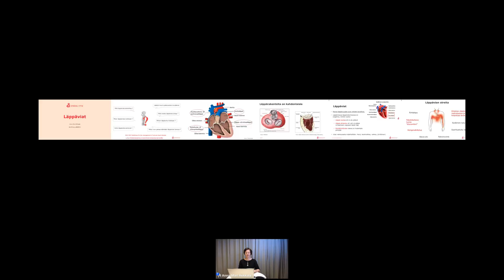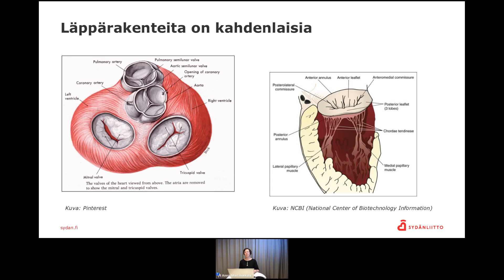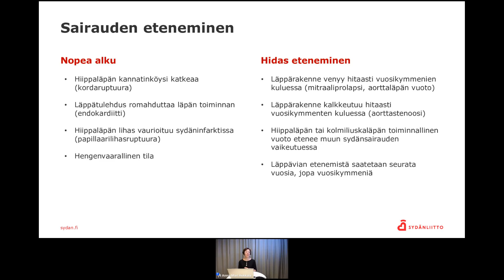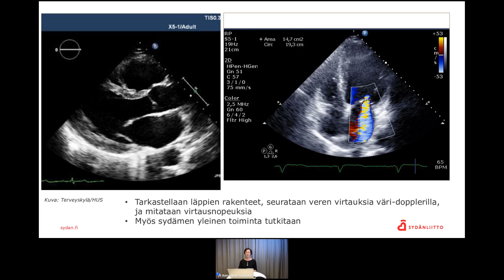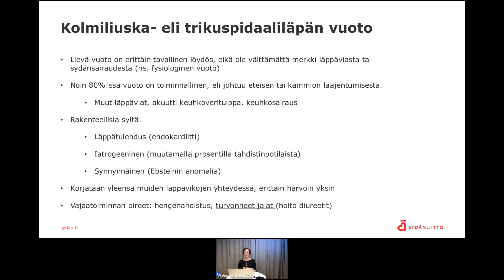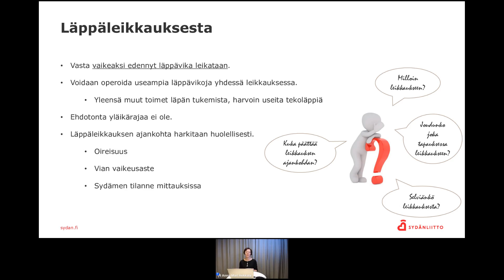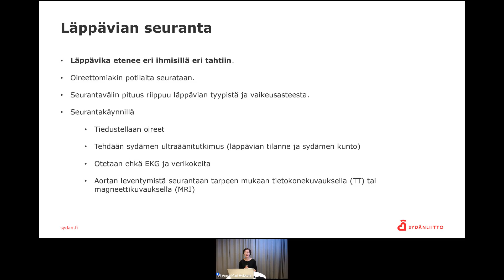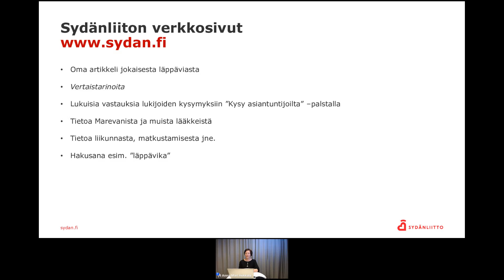Sydänliiton verkkoluento | Läppäviat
Kuuliko lääkäri sydämestäsi sivuäänen? Onko sinulla todettu läppävika? Sydämen läppäviasta puhutaan, kun jokin sen neljästä läpästä alkaa vuotaa tai käy ahtaaksi. Läppävika voi ilmaantua nuorellekin, ja on iän karttuessa jopa tavallinen. Tule oppimaan, mitä läppävika tarkoittaa, millaisia oireita se antaa, ja miten läppävikoja nykypäivänä hoidetaan. Luennon pitää Sydänliiton ylilääkäri, kardiologi Anna-Mari Hekkala.